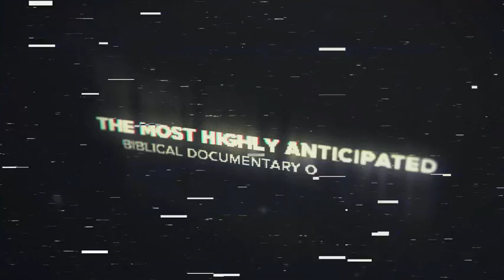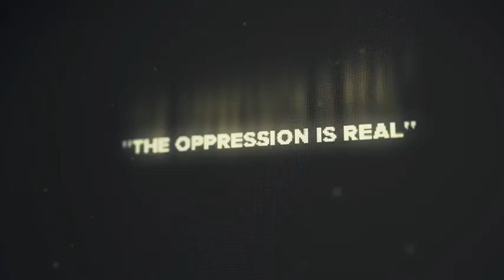HEBREWS TO NEGROES MOVIE PROMO (THE GREATEST MOVIE EVER)